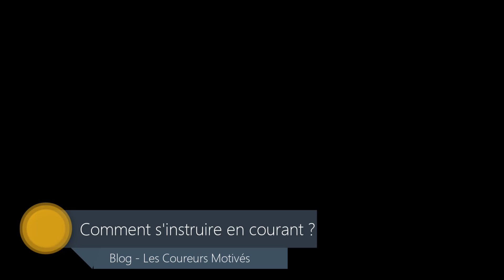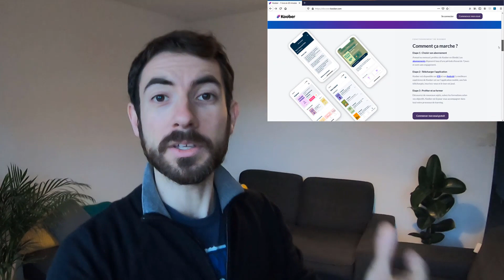▶️ Comment apprendre tout en courant ? 3 plateformes à découvrir 😉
Si tu veux pour progresser en course à pied, sois libre de télécharger mon guide gratuit illustré

Et quel que soi ton niveau, si tu veux rejoindre gratuitement le club des Coureurs motivés sur Strava, c'est par

Si tu veux aller plus loin, pour en apprendre davantage sur la course à pied c'est ici :

Pour découvrir les détails des 3 plateformes dont je parle de cette vidéo c'est par là :

Et toi, qu'est-ce que tu écoutes lorsque tu cours ?
Partage-le en commentaires, ça m'intéresse.

ça me motivera encore plus à réaliser de nouvelles vidéos 😉

Je te souhaite un bon entraînement et surtout apprends plein de nouvelles choses à grâce à ces 3 plateformes ;-)

Avec beaucoup de motivation.
Julien